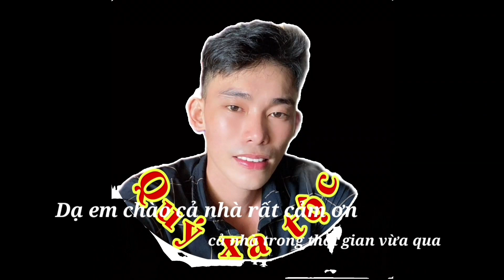Canh Chua Cá Lóc C.ắt Gân C.ứu Con Nói Lại L.iệt G.iường Không Tiền Nhập Viện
Quý Xa Tộc